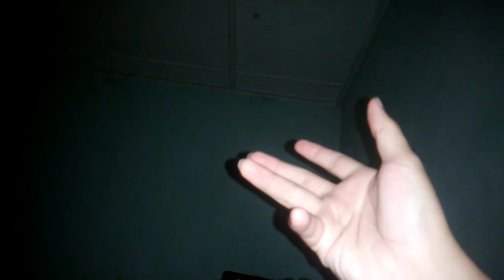Jason Write | Story time YanSim x Avanger Infinity war